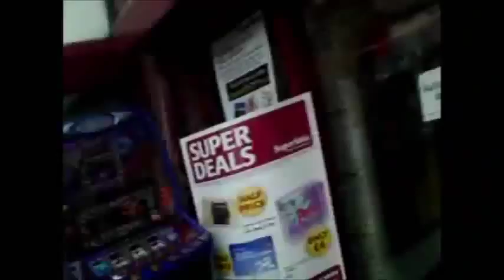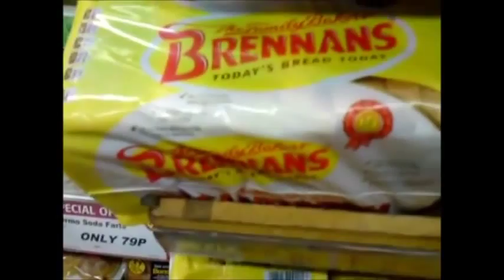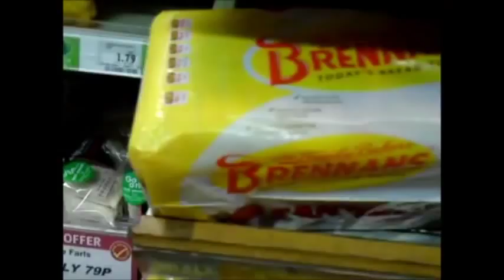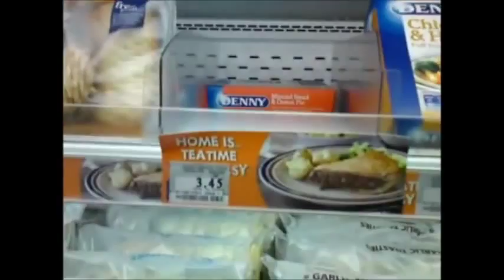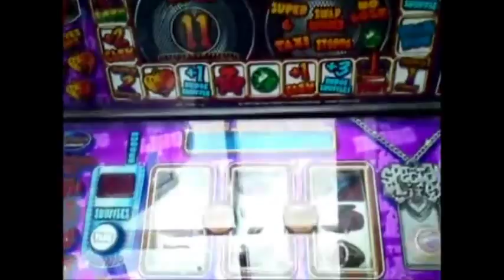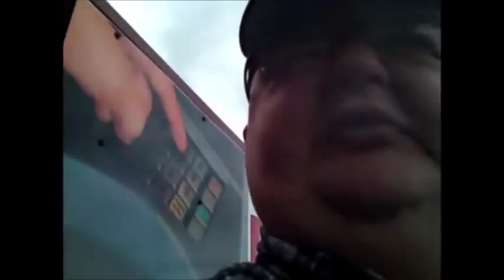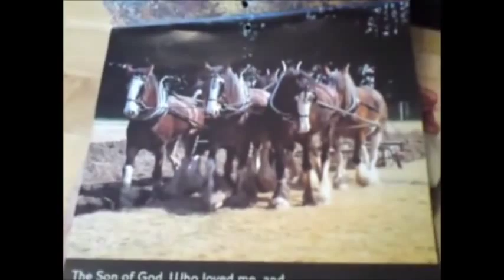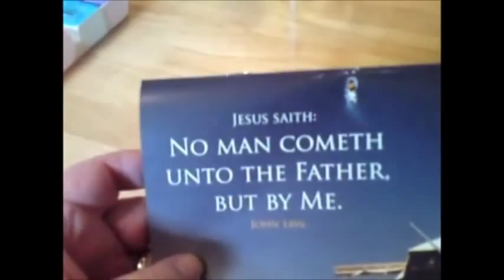canagans vlog +shoping trip mon 20 06 11